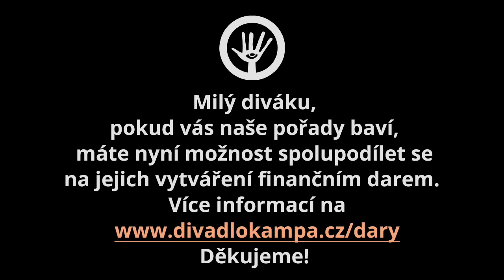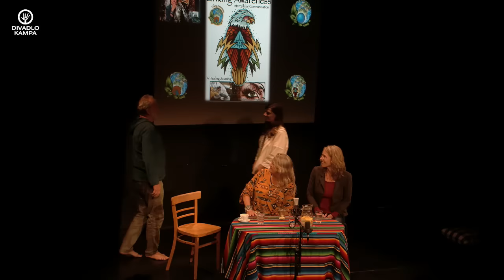Duše K - tentokrát o neverbální komunikaci se zvířaty s Loesje Jacob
Loesje má přes třicet let zkušeností v oblasti profesionální práce se zvířaty, dvacet dva let se zabývá studiem a integračním léčením založeným na uvědomování, vědomí, energii a pozorování. Je zakladatelkou projektů a kurzů s certifikací pro práci se zvířaty a lidmi po celém světě. Pracovala s různými kulturami, domorodými národy a s nesčetnými druhy zvířat (cítících bytostí) – ať už divokých či domácích – po celém světě. Spolupracovala se soukromou i veřejnou sférou: s nemocnicemi, univerzitami, veterinárními fakultami, se základními, středními i domácími školami, s komunitami původních národů, kmeny žijícími hluboko v džungli, se sirotčinci, hotely, veterinárními klinikami, zoologickými zahradami, zvířecími útulky, s filmovými společnostmi, korporacemi, s Mezinárodní BodyTalk asociací a mnohem více.

Loesje vášnivě miluje zkoumání propojenosti a komunikaci se všemi cítícími bytostmi. Na svých kurzech účastníky povzbuzuje, aby pozorovali, tvořili a žili podle srdce. Podporuje nepřipoutaný soucitný přístup, otevřenou mysl a učení se různým perspektivám a strategiím při jednání se zvířaty a lidmi, u kterých se projevují zdravotní potíže či jiné problémy (ať už na osobní nebo kolektivní úrovni), a také při průchodu smrtí a znovuzrozením atd.

Loesje je mezinárodně uznávaná zakladatelka Linking Awareness Adventures Inc. a všech kurzů a metod Linking Awareness.